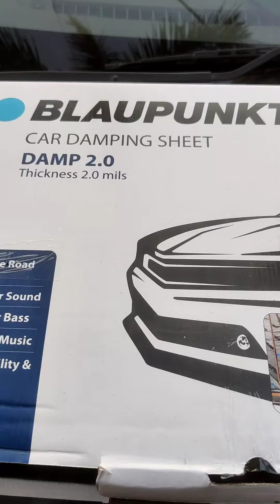Car Damping||Blaupunkt Car Damping Sheet Installed In Old Ertiga ||Thickness 2.0 Mils ||Bhayandar 🇳🇪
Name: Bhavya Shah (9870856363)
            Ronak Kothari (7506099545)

SPARKLE CAR ACCESORRIES
Shop no. 5, Govardhan CHS LTD. Salasar Braj Bhumi, near HDFC bank, Close to fly over Bridge, Bhayander (West). Thane- 401101.

Maruti Suzuki Old Ertiga

The accessories installed
Blaupunkt Damping Sheet
Car Damping
RGB Light

Please visit our YouTube channel for more stuff on Car servicing, accessories, part related work. For Any queries, quotation and car related work. Contacts are given above.